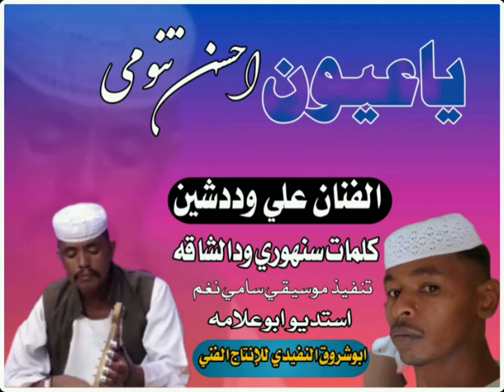الفنان علي ود دشين ||| ياعيون احسن تنومي |||كلمات الشاعر سنهوري ودالشاقه//